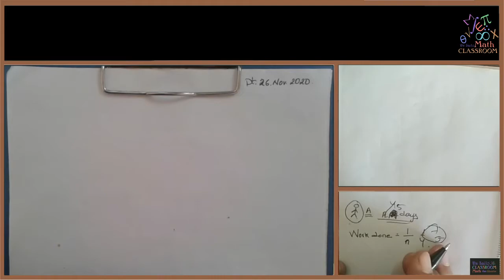Class X Maths. Ex 2.2 Q 1&2